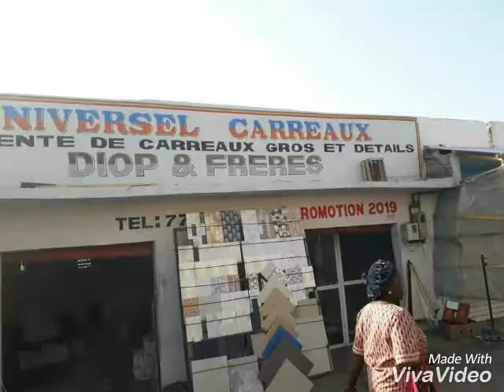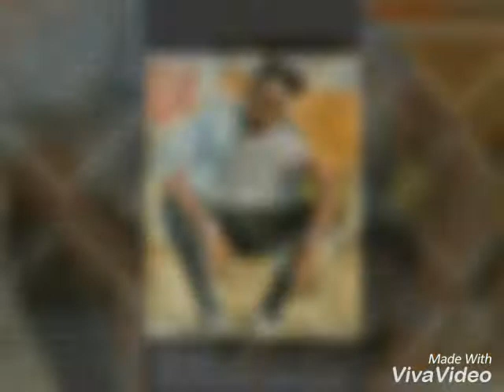Bienvenue Chez Universel Carreaux à Dakar Keur Ma Sarr en Face la Banque BCEAO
Spot Baye zale feat Binette